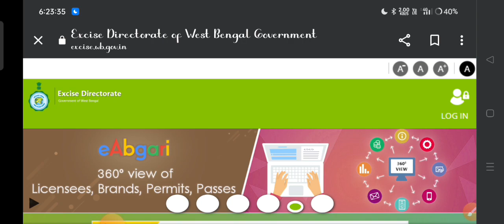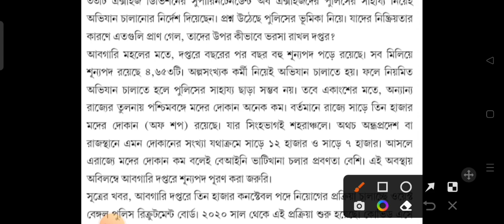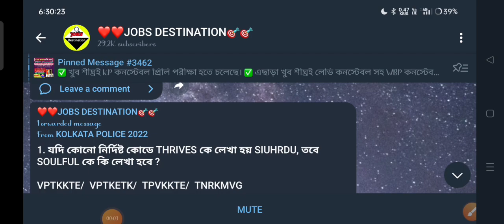🔥 রাজ্যে আবগারি (Excise) ASI , SI , Constable পদে 4653 টি শুন্যপদে নিয়োগের গুরুত্বপূর্ণ Update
আবগারি বিরাট নতুন নিয়োগ ২০২২|| এই মাত্র পাওয়া খবর|| Excise constable recruitment||

📌📌official notice

📌📌OFFCIAL website

   👇👇YOUR QUERIES👇👇
excise constable recruitment,
jharkhand staff selection commission (jssc) excise constable recruitment 2022,
excise constable recruitment 1 hour,